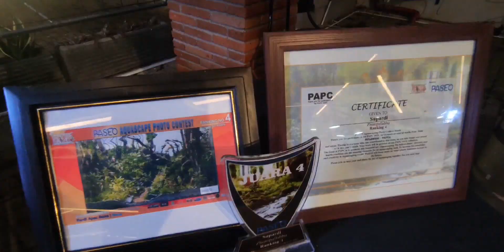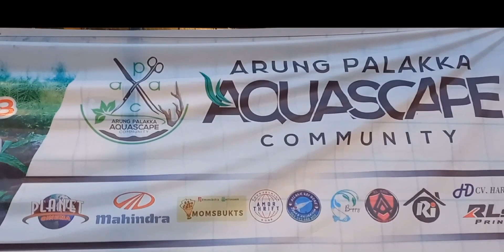PAMERAN AQUASCAPE BONE PART 3 (APAC) SAFARI RAMADHAN 2023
Aquascape BONE atau Arung Palakka Aquascape Community
 " APAC " mengadakan pameran di bulan suci ramadhan pada tanggal 7, hingga 15 april di tahun 2023, di planet cinema.. BONE SAFARI RAMADHAN